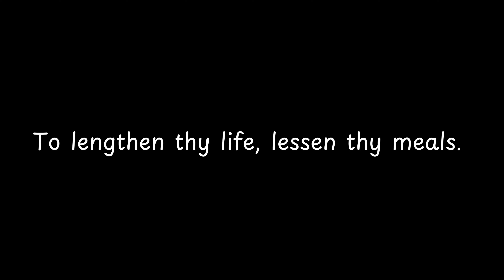To lengthen thy life, lessen